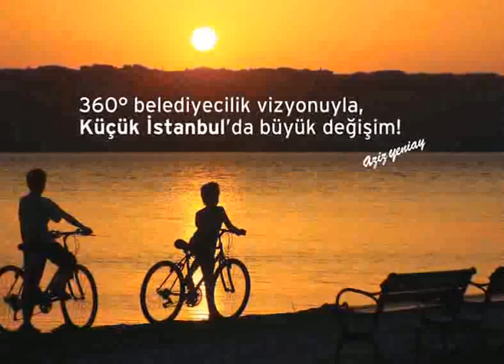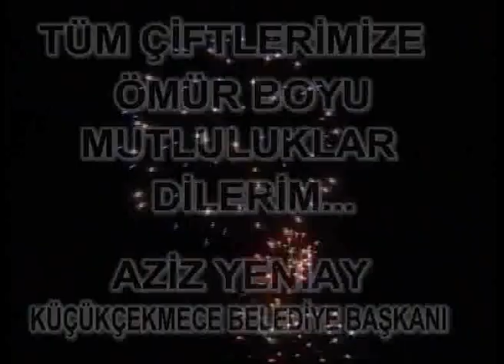Toplu Nikah Filmi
Toplu Nikah Filmi Küçükçekmece Nikah Sarayı 18 Ağustos 2009